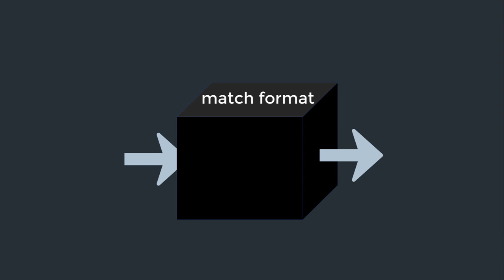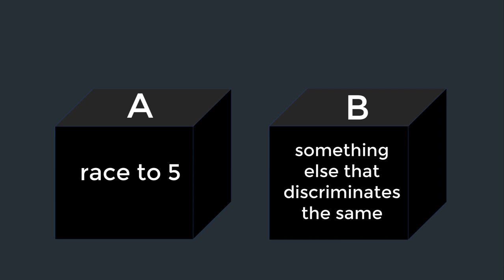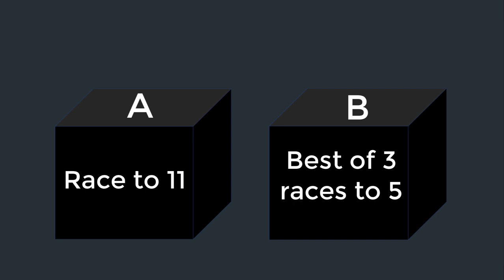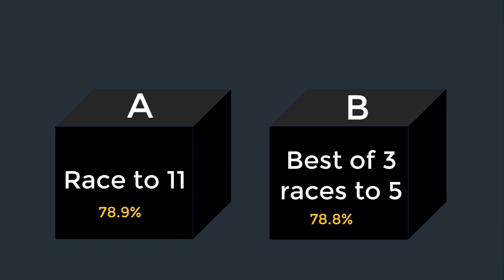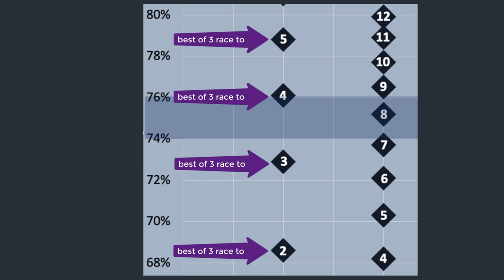Shootouts as pro-pool tiebreakers